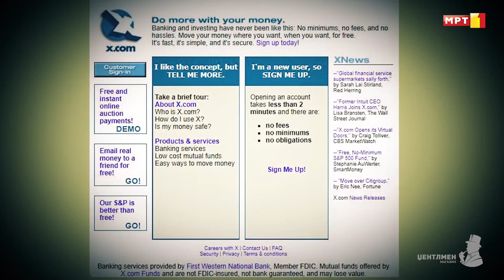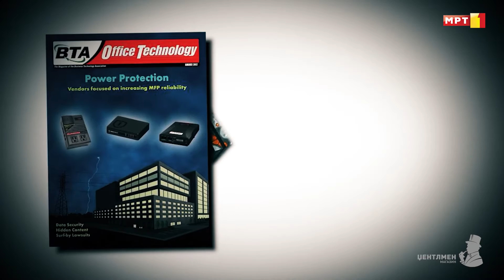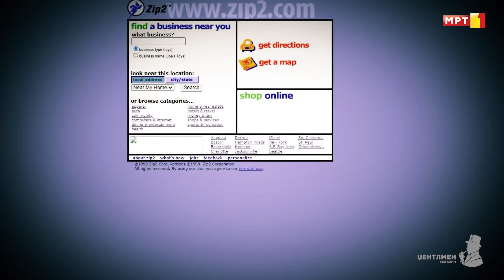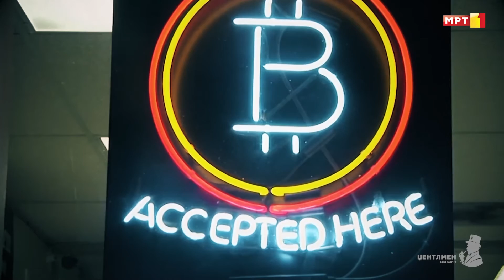ЏЕНТЛМЕН МАГАЗИН (Еп.40) - Васко Скендеровски и Бојана Скендеровска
Уживајте во 40-то издание од Џентлмен Магазин со Васко Скендеровски, успешен менаџер на Југохром и селектор на Македонската футсал репрезентација и неговата сопруга Бојана Скендеровска, водителка и пејачка која што ќе ни зборува за џентлменството од женска страна.

Во ова издание ќе ја слушнете и приказната која што се крие позади еден од најуспешните луѓе во светот, Елон Маск.

Продуцент: Марко Костадиновски
Автор: Мартин Костадиновски
Водител: Жарко Димоски
Извршен продуцент: Слаѓан Јовановиќ
Сниматели: Славе Стојановски и Новица Крстиќ
Монтажа: Аце Бошковски

Продукција: ФРАЈДЕЈ КОМУНИКАЦИИ

Благодарност до Fashion Group Macedoniа, кои се погрижија за изгледот на водителот кој е облечен во брендот Aristoteli Bitsiani.